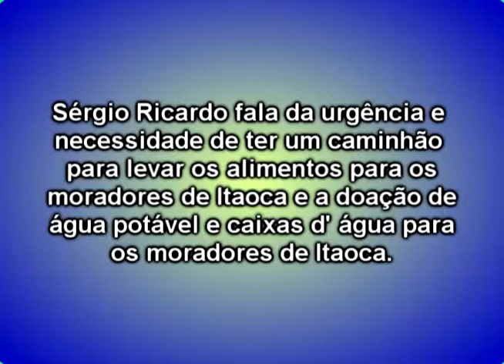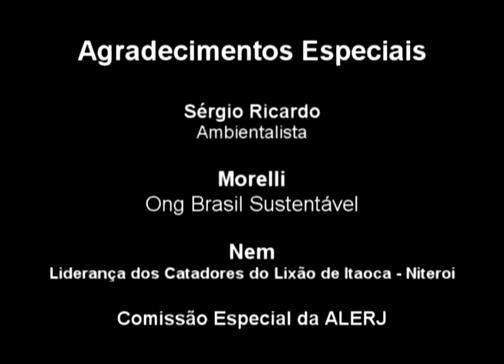Sérgio Ricardo pede urgência e fala na necessidade de ter um caminhão para entrega das doações